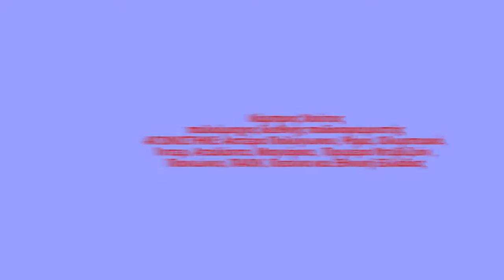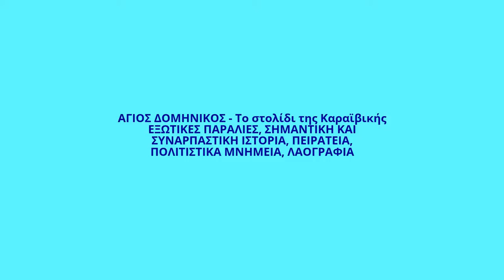Λάμπρος Χούτος, διεθνής ποδοσφαιριστής, ΣΑΡΒΑΙΒΟΡ ΕΛΛΗΝΙΚΟ, Άγιος Δομίνικος: μνημεία, ιστορία,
Λάμπρος Χούτος, διεθνής ποδοσφαιριστής, ΣΑΡΒΑΙΒΟΡ ΕΛΛΗΝΙΚΟ, Άγιος Δομίνικος: μνημεία, ιστορία, λαογραφία

Λάμπρος Χούτος
παλαίμαχος διεθνής ποδοσφαιριστής
ΑΓΩΝΙΣΤΗΚΕ: Αστέρα Πολύγωνου, Ρόμα, Ολυμπιακό,
 Ίντερ, Αταλάντα, Μαγιόρκα,  Πριμέρα Ντιβιζιόν ,
Πανιώνιο, ΠΑΟΚ, Πεσίνα και Εθνική Ελλάδας

SURVIVOR GREECE 2017, ΣΑΡΒΑΙΒΟΡ ΕΛΛΗΝΙΚΟ, Άγιος Δομίνικος: μνημεία, ιστορία, πολιτισμός, λαογραφία
Survivor greece 2017,  Caribbean
 Dominican Republic, Santo Domingo, Αϊτή,  ΑΓΙΟΣ ΔΟΜΗΝΙΚΟΣ,  Καραϊβική
ΑΓΙΟΣ ΔΟΜΗΝΙΚΟΣ - Το στολίδι της Καραϊβικής
HISTORY, CULTURE, CULTURAL MONUMENTS, FOLKLORE, OLD PHOTOS,  Punta Cana, Attractions, Ozama Fortress, Arrival of Christopher Columbus.
ΙΣΤΟΡΙΑ, ΠΟΛΙΤΙΣΜΟΣ, ΠΟΛΙΤΙΣΤΙΚΑ ΜΝΗΜΕΙΑ, ΛΑΟΓΡΑΦΙΑ,  ΠΑΛΙΕΣ ΦΩΤΟΓΡΑΦΙΕΣ
Survivor greece 2017
Οι ομάδες στο “Survivor”:
ΔΙΑΣΗΜΟΙ:
Γιώργος Αγγελόπουλος, Ευριδίκη Βαλαβάνη, Bo, Μαριάννα Καλέργη, Κώστας Κοκκινάκης, Λάουρα Νάργες, Ειρήνη Παπαδοπούλου, Σόφη Πασχάλη, Γιάννης Σπαλιάρας, Στέλιος Χανταμπάκης, Λάμπρος Χούτος, Γιώργος Χρανιώτης
ΜΑΧΗΤΕΣ:
Ειρήνη Αϊνατσιόγλου, Ελισάβετ Αϊνατσιόγλου, Κώστας Αναγνωστόπουλος, Πάνος Αργιαννίδης, Βασίλης Βασάλος, Ελένη Δάρρα, Ελισάβετ Δοβλιατίδου, Σάρα Εσκενάζη,
Μάριος Ιωαννίδης, Ειρήνη Κολιδά, Δημήτρης Πάσχουλας, Φαίδων-Ορέστης Τσαγκ
ΠΗΓΕΣ ΦΩΤ

Reflections
MK2

ΠΗΓΕΣ ΦΩΤ, ΜΟΥΣΙΚΗ Κ.Α.
ΒΛΕΠΕ ΤΑ ΑΝΤΙΣΤΟΙΧΑ ΒΙΝΤΕΟ ΤΩΝ ΠΕΡΙΟΧΩΝ Ή ΤΩΝ ΘΕΜΑΤΩΝ ΣΤΟ SCIENCE AND RESEARCH - HISTORY AND CULTURE
ΜΟΥΣΙΚΗ: Death Match
Bird Creek